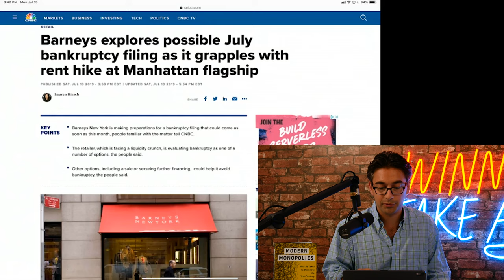Barneys New York Bankruptcy | Winner Take All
Alex and Nick discuss Barneys New York reportedly preparing to file for bankruptcy.